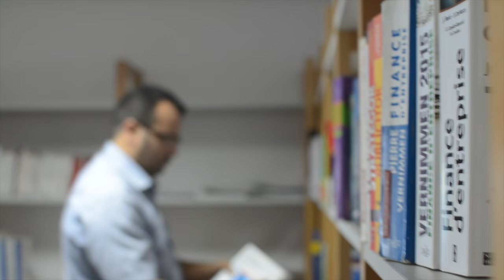Les bons souvenirs de la 2ème promotion de HEM Fès !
Retour sur les souvenirs inoubliables vécus par la 2ème promotion de HEM Fès.
Des moments forts que les lauréats ont souhaité immortaliser à travers cette belle vidéo pleine d’émotions et d’ondes positives !
Lauréats HEM, vous êtes notre fierté ! Bon vent …